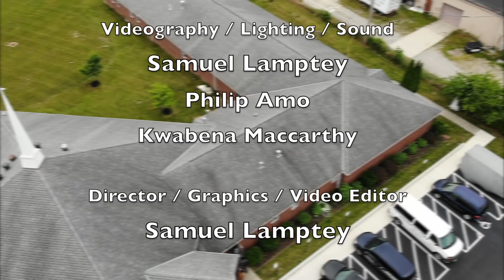Lesson 6|Quarter 2| 2020 - Why Is Interpretation Needed? : Twi Sabbath School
Lesson 6|Quarter 2| 2020 - Why Is Interpretation Needed?
Twi Sabbath School